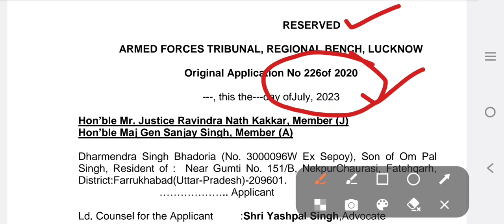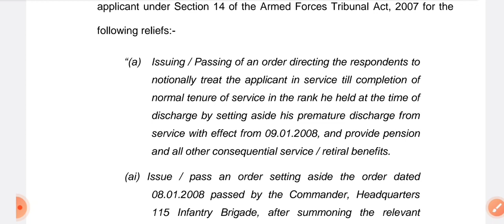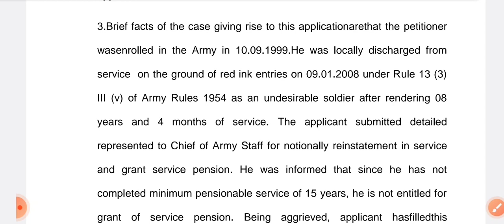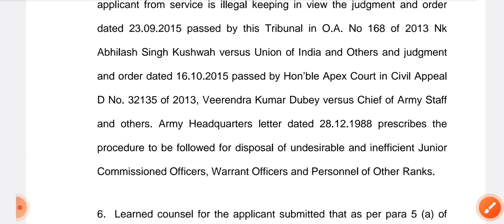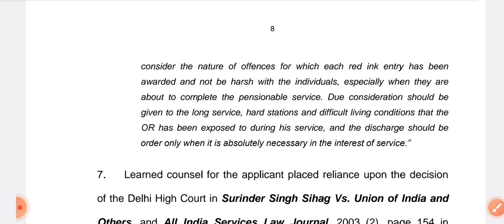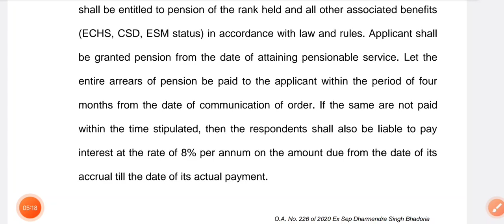AFT का शानदार फैसला :- 8 साल के सर्विस के बाद मिली पेंशन, एरियर ,ECHS,CSD?